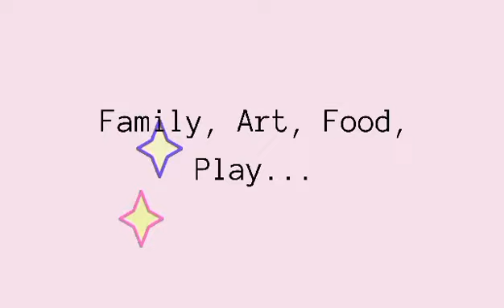Diamond Painting PWEDENG PWEDE sa kids!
You can spend quality time with your kids by doing this fun activity at home. Some people say that diamond painting isn't for people under the age of 8. Well, watch this video for you to know!!!